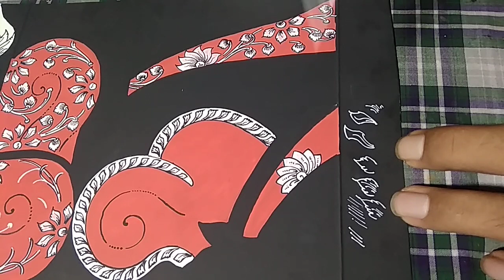TUTORIAL PEN KODOK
Di video ini menampilkan cara menggunakan pen kodok dan ukuran cat air